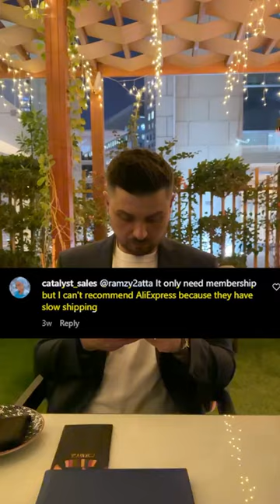Here are some great Aliexpress dropshipping alternatives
Funnels, Subscription Boxes, Continuity Programs, & general Mindset and Business strategies for success! Now let's start building your EMPIRE!